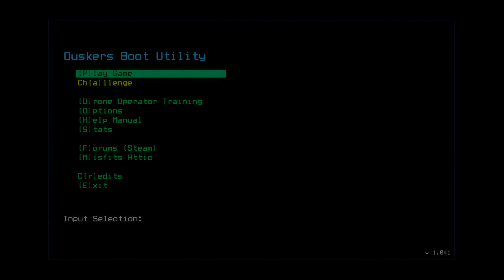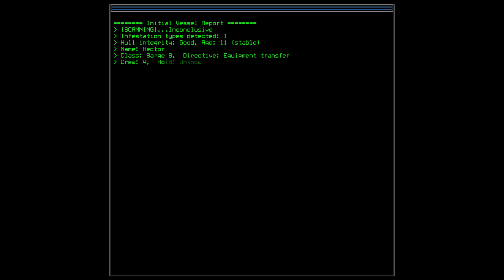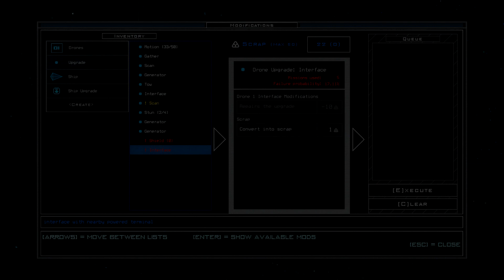Duskers: Before entering the rabbit hole. Found a new drone buddy :)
One more mission before we get into some bigger ships and stations.

-Big.